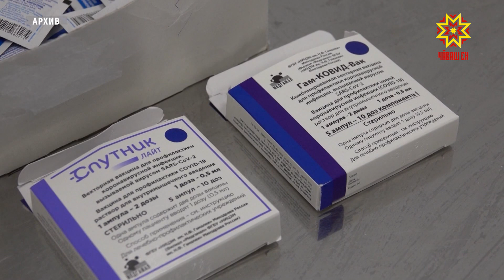Коронавирус наступает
Коронавирус наступает. Количество заболевших вновь растет. Только за прошедшие сутки в республике выявлено 137 подтвержденных случаев коронавирусной инфекции. Не так давно в Чувашии отменили масочный режим. Однако, как только мы вздохнули с облегчением, начался новый подъем заболевания Covid - 19.
 В Чувашской Республике за последние сутки выявлено 137 новых случаев заражения коронавирусом. По сравнению со вчерашним днем число заболевших резко выросло почти в 3 раза. При этом за прошедшие сутки госпитализировано 11 человек, 50 – выздоровели. Летальных случаев не выявлено.
Между тем, новый штамм коронавируса, который называется «Кентавр», продолжает усиленно распространяться по миру. Он еще более заразный, чем прошлые виды заболевания. Но переносится в легкой форме, больные почти не теряют обоняния. Однако, врачи не спешат списывать его со счетов, так как он более устойчив к антителам. О введении масочного режима и соблюдении социальной дистанции пока не говорят, но врачи предупреждают, что нужно беречься и в первую очередь защищать себя и своих близких